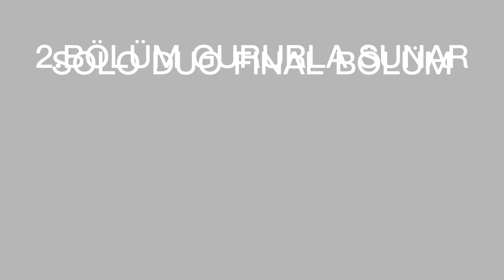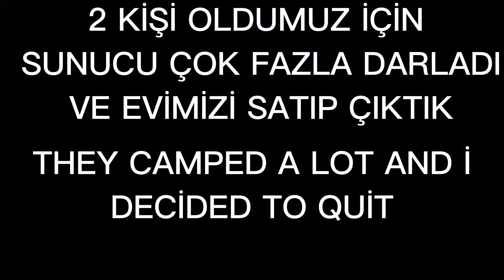SOLO / DUO-STANDART SERVER ( PART 2) -I PUT MY HOUSE UP FOR SALE / last island of survival